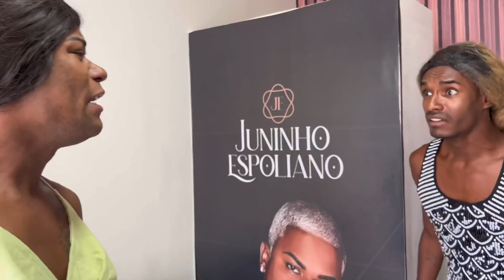Daiana perde a cabeça e NÃO PENSA nas CONSEQUÊNCIAS!!😱 (Por Amor 3 Temporada)